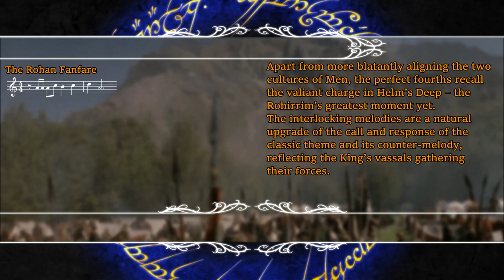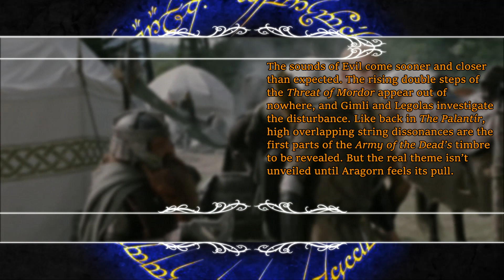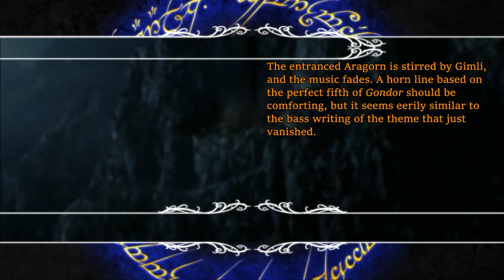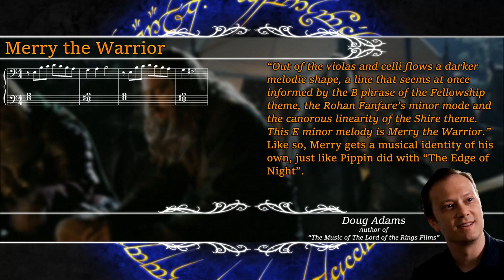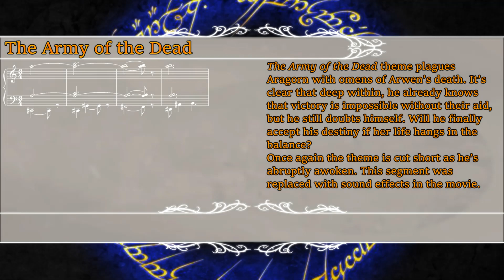3.21 Marshalling at Dunharrow | LotR Score Analysis